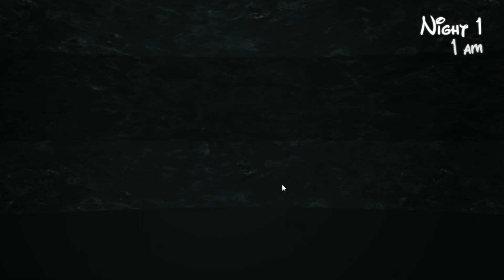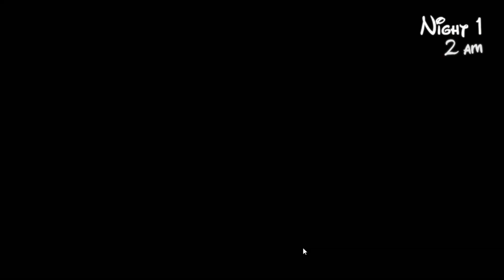Five Nights at Treasure Island 2017 Remastered First 5 Minutes Gameplay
Got a Fangame you would like me to play?